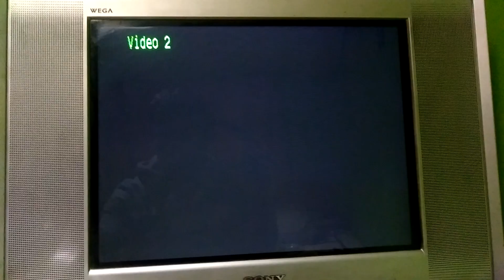PSone SCPH-101 Logo Corrompido #978 (Logo Corrupted)